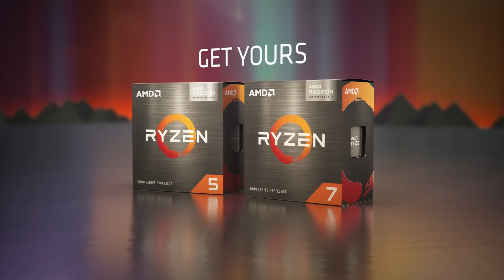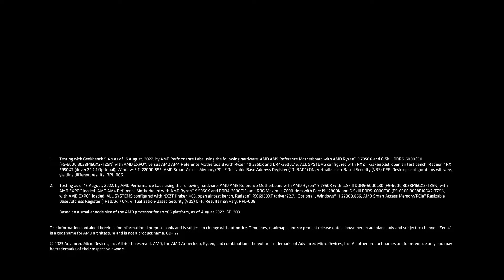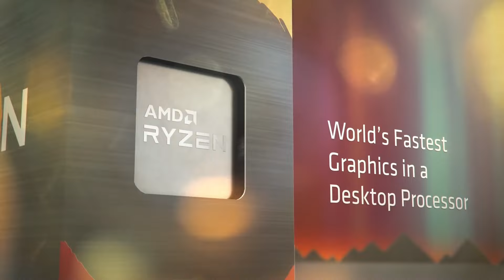Los 6 Mejores PROCESADORES para GAMING Calidad Precio de 2024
Aquí tienes la lista con los que en mi opinión son los seis mejores procesadores para gaming calidad precio de 2024 👇
6. 👉 Intel Core i3-13100 👇

En el video de hoy te mostraré, los que en mi opinión personal son los seis mejores procesadores calidad precio para gaming de este 2024, para que así puedas encontrar tu procesador ideal.
Si estás interesado en saber más acerca de algún procesador, comprobar su precio actual o directamente estás dispuesto a comprarlo tienes arriba o en el comentario fijado los links directos a Amazon para cada uno de los procesadores del top.

Especificaciones de mi PC:
👉 Lian Li O11 Dynamic Evo White (Caja PC) 👇

¿Con qué grabo mis vídeos?:
👉 Sony A7 III (Cámara principal) 👇